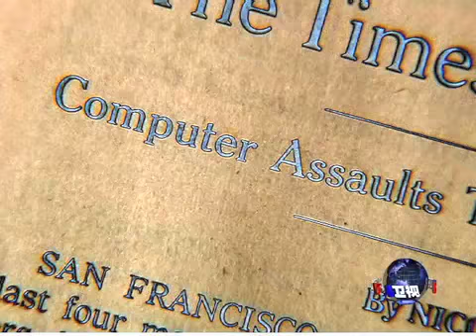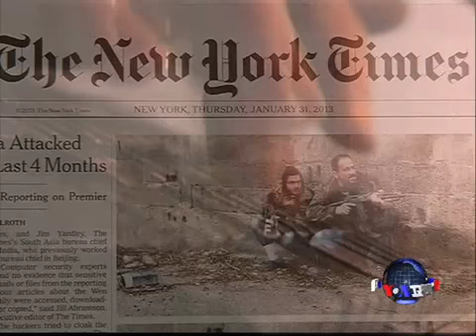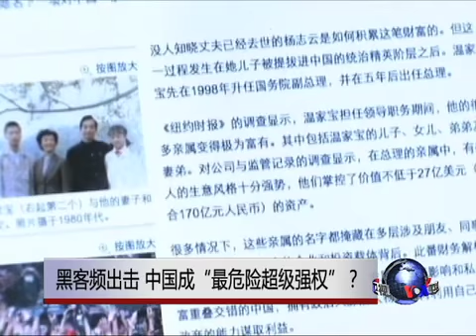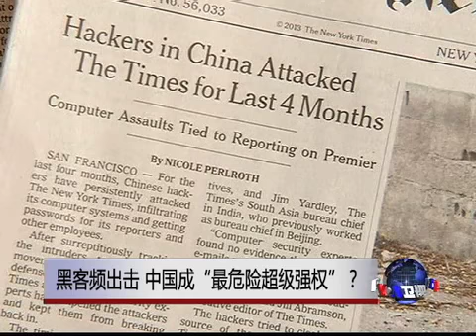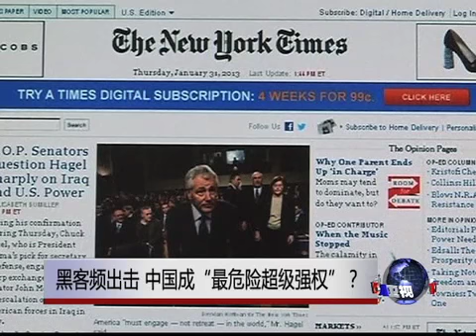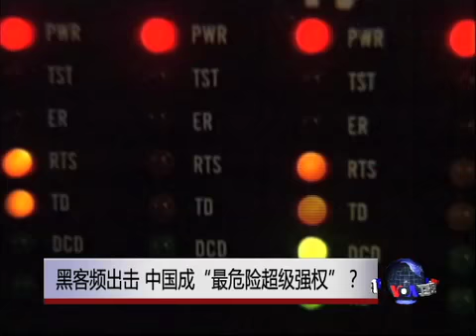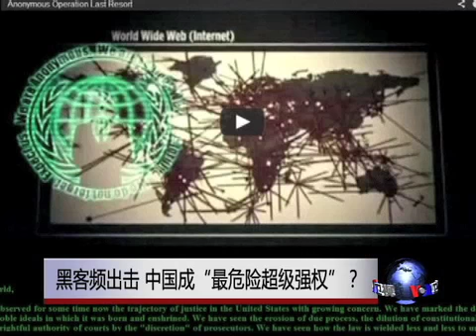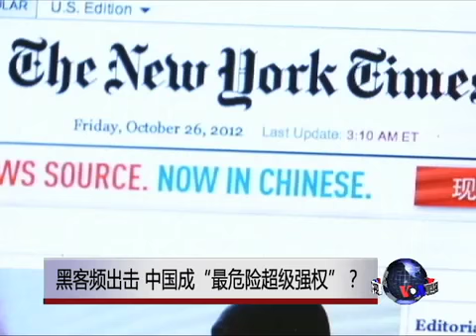焦点对话：黑客频出击，中国成"最危险超级强权"？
一个星期来，几个和网路有关的新闻引起广泛注意。首先是美国"纽约时报"等多家权威媒体宣布遭到中国黑客攻击，引发强烈关注。其次，网路巨擘谷歌公司的董事长施密特在其新书中，称中国是全球最危险的超级强权，因为中国政府和国营企业不惜透过网路犯罪来获取经济和政治利益。最后，美国政府宣布将制定法规，允许总统在有证据显示美国即将遭到来自海外的网路攻击时，下令发动先发制人的攻击。脸书: